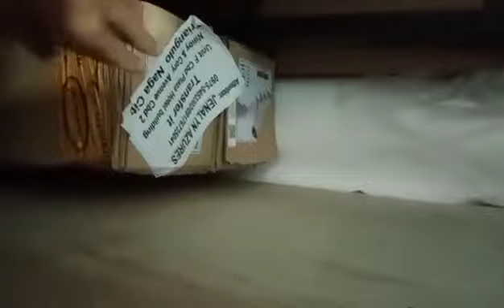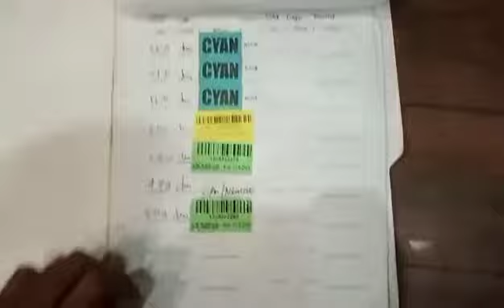SUBLI 11 5 23